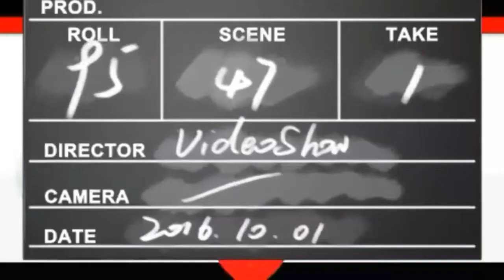Nelayan Aceh Panen Tongkol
Para nelayan melakukan bongkar muat hasil tangkapan dalam boat di TPI Lampulo, BandaAceh.

Salam anti 5P4M